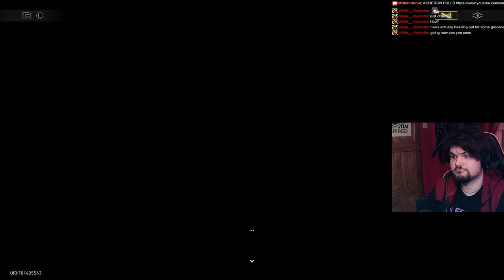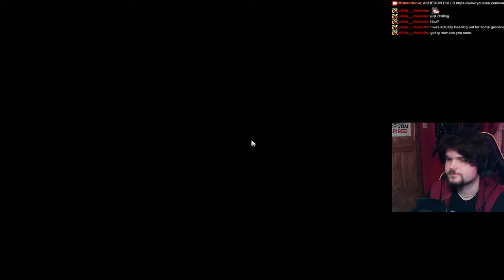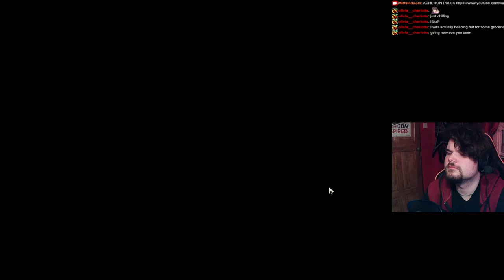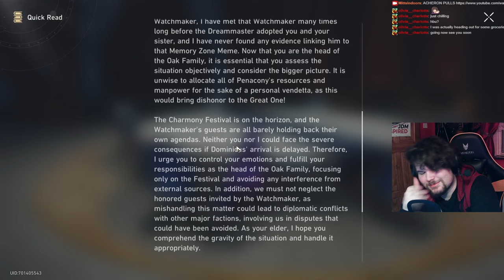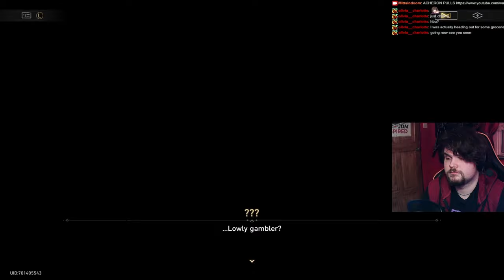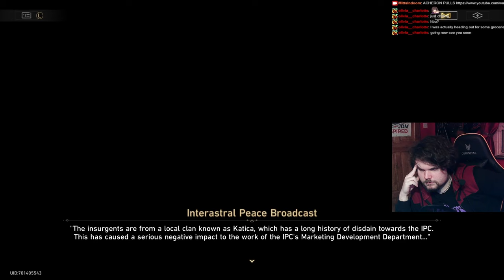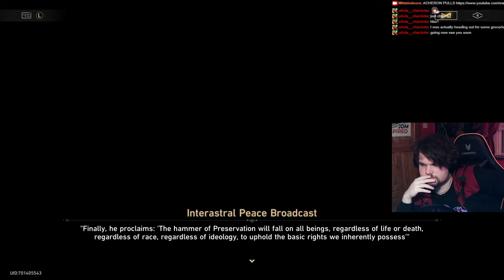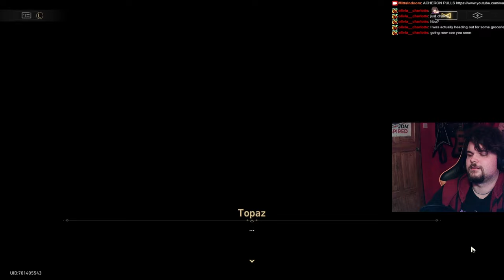Everything is not fine in Penacony... | Honkai: Star Rail 2.1 Story REACTION - Part 2/2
2.1 STORY - It was such a good story... PLAY IT